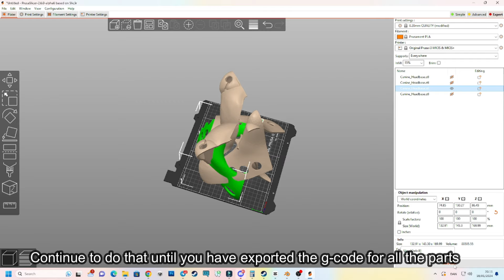How To Cut 3D Models For 3D Printing | Fursuit Tutorial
How to cut 3d models of head bases into smaller pieces so they fit on smaller build plates.

Q and A:

Q: Is this costume for sale?
A: No.

Q: Where do you get your fur and vinyl?

A: Yes, sometimes.